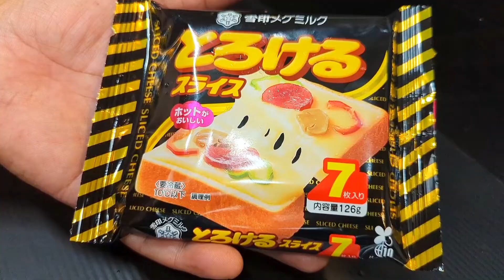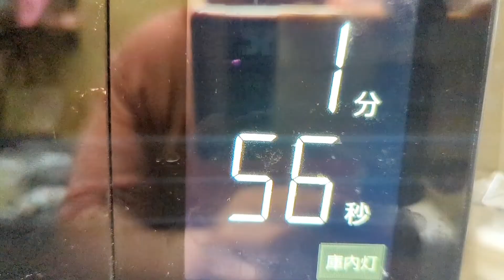【新食感】かぼちゃレシピ!!サクッとほくほく甘いやみつきおやつレシピ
今回は、おやつにオススメのホットケーキミックスを使って簡単に作れるかぼちゃチーズドッグ！

サックサクでほんのり甘くホクホクのかぼちゃが
美味しいおやつレシピです。

チーズの旨味とかぼちゃの甘味がクセになる
かぼちゃチーズドッグ！

かぼちゃチーズドッグ 作り方

【材料】

かぼちゃ 適量

スライスチーズ 適量

牛乳 80〜100cc

揚げ油 適量

【作り方】

①かぼちゃは種を取り除き、ラップで包んで
電子レンジ600wで約3分加熱して軽く柔らかくする

②かぼちゃを一口サイズに切り分ける！
（レンジで加熱してから切ると簡単です）

③竹串などを、かぼちゃに突き刺し、スライスチーズで包み込む
（無理やり握り込む感じOK）

④ホットケーキミックスにマヨネーズと牛乳を加え滑らかになるまで混ぜ合わせる
（どろっと流れ落ちる程度の固さがオススメ）

⑤④に③を通して160度の油でキツネ色になるまで
じっくり揚げる！

サクサク香ばしい衣に、ほんのり甘くホクホクの
かぼちゃを包み込んだ

お子様に人気のおやつ！かぼちゃチーズドッグ
凄く美味しくてクセになる味わいなので